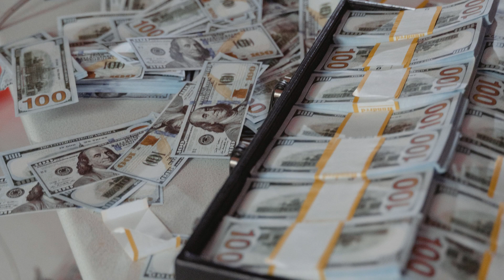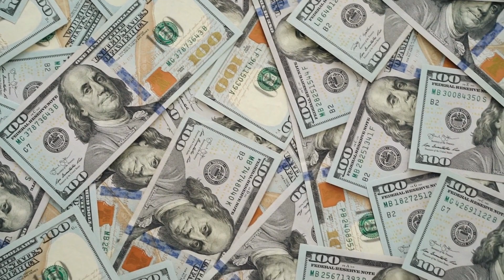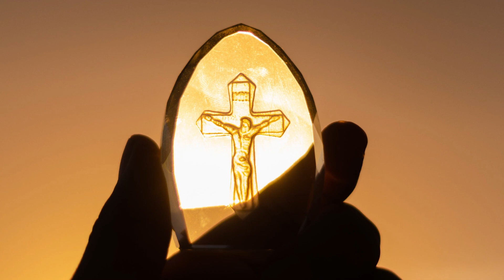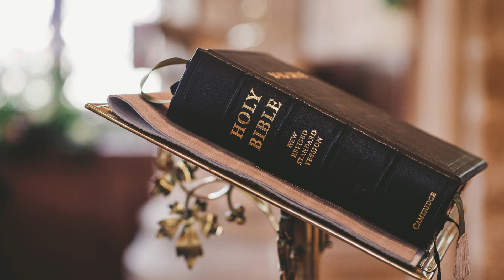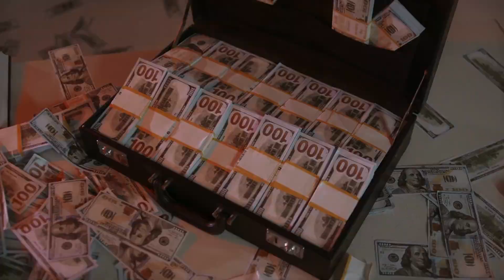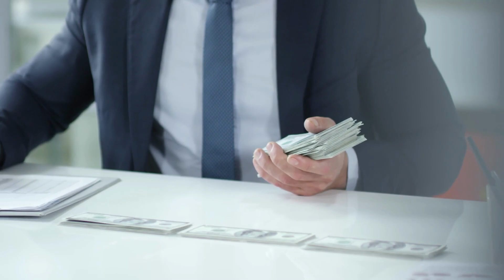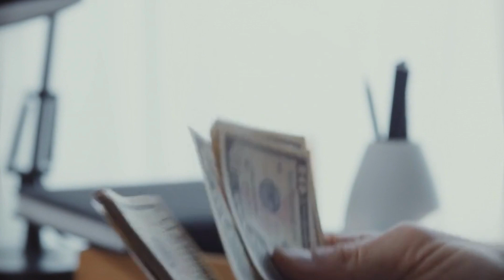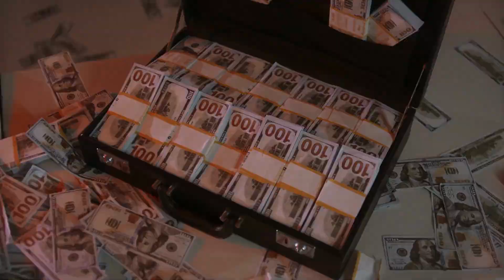A Powerful Blessing Prayer Over Your Finances | (Leave This Playing)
Prosperity is our God given right as Christians and therefore we should use the words of God to stay in Victory in this area. Listen to this powerful prosperity prayer before you sleep for 21 days and see what happens. Indeed there is power in the word of God